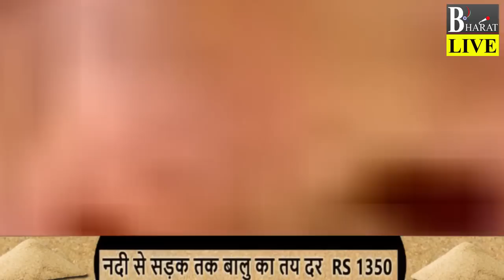BJP पर गंभीर आरोप लगाते हुए NDA के एक और घटक दल ने साथ छोड़ा